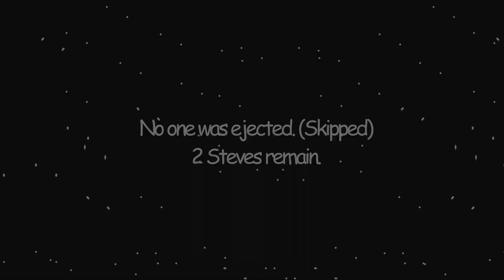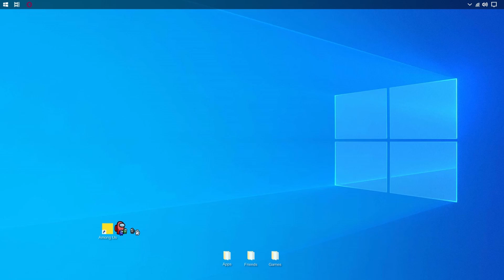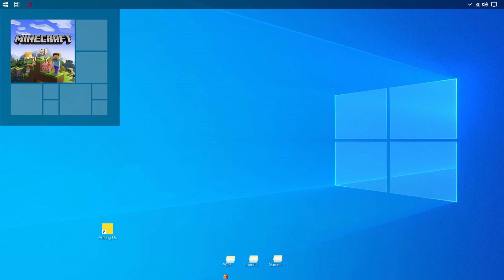Among Us vs Minecraft - Animation EP1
New animation - Among Us vs Minecraft, I hope you enjoyed this video